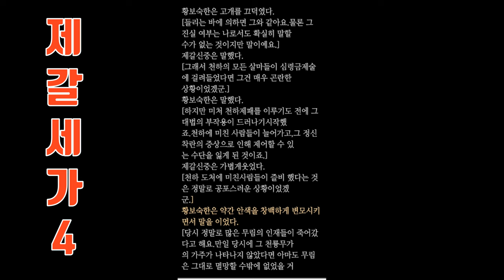무협지_제갈세가4 찐 한국무협을 경험하세요~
맹세 신무협 장편소설 제갈세가 40년에 가까운 세월 그 사이에 나라가 두 번이나 바뀌었다. 천뇌 제갈소운. 온갖 귀모와 계략으로 제갈세가를 반석 위에 올려놓은 절대자. 긍지를 잃은 후손들을 위해 그가 다시 눈을 뜨다. 귀환자 제갈소운. 그의, 가문 재건을 위한 야심찬 프로젝트가 시작된다.